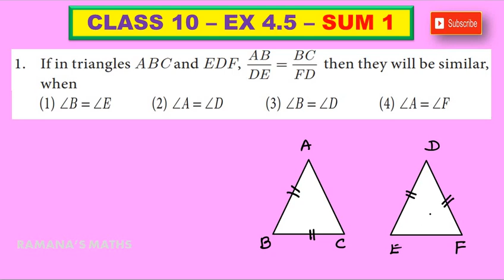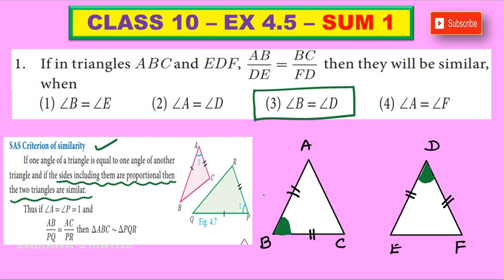CLASS 10 - EX 4.5 - SUM 1